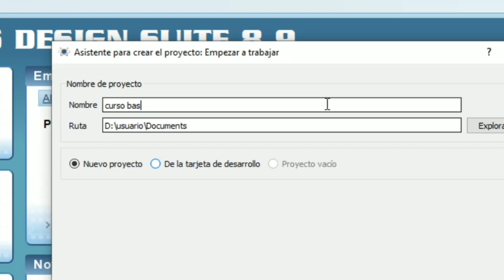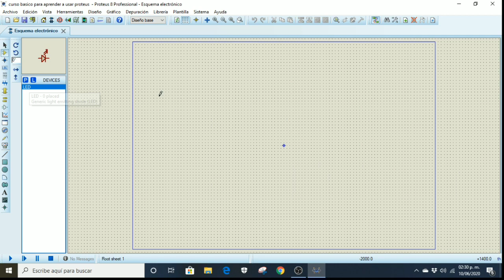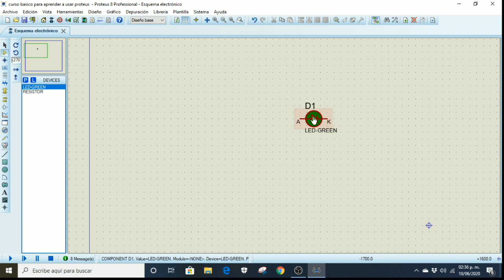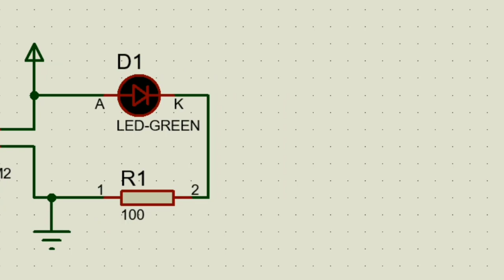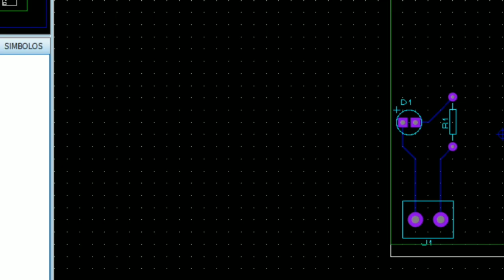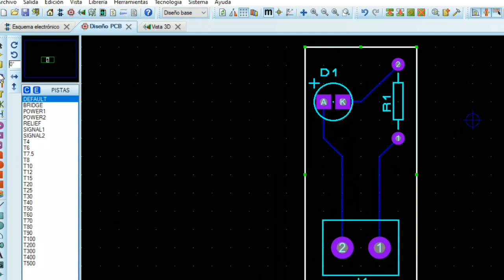El programa más sencillo para el diseño de circuitos ELECTRONICOS | Como Usar Proteus | 2020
te enseño como usar proteus desde cero para que hagas tus proyecto por ti mismo
Ya no tienes excusa para darle una terminacion profesional a tus PCBs!! hoy aprenderás lo básico para encarar el diseño de un circuito paso a paso utilizando la herramienta de diseño electrónico Proteus
Como crear un circuito electronico impreso o PCB con los programas de ISIS y ARES de PROTEUS
 7.7. Se explica desde la simbologia hasta la creacion de layout. lzc,LZC,

Como Usar PROTEUS 8 PROFESSIONAL 2020
Programa Para Hacer Circuitos | Como Usar Proteus | 2020